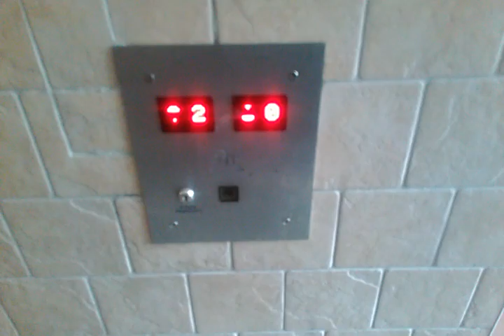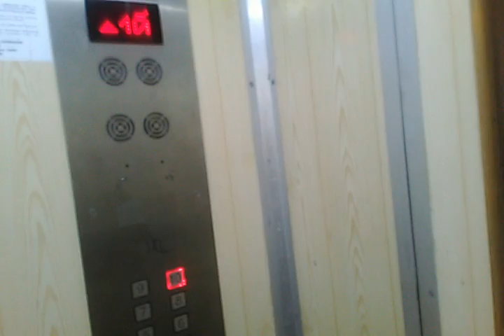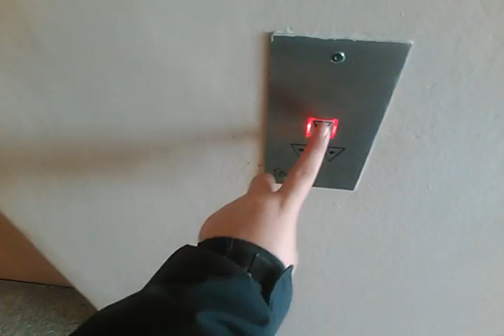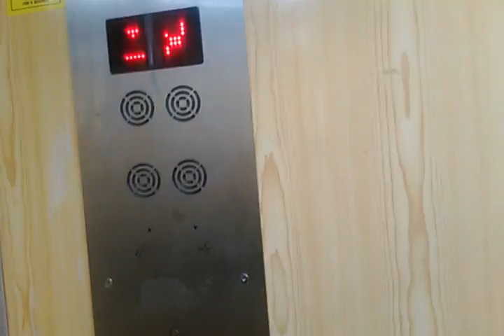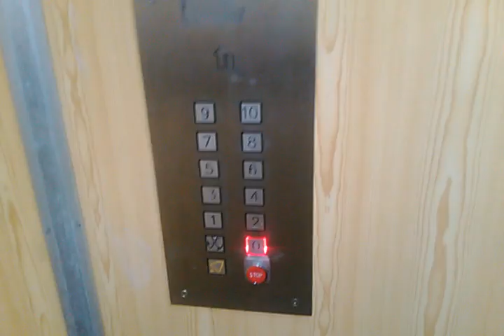2x Winda ZUD (mod. Lift Service) @ Miączyńska 56, Warszawa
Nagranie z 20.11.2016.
O to blok 10-piętrowy gdzie jeżdżą windy ZUD po modernizacji przez Lift-Service.